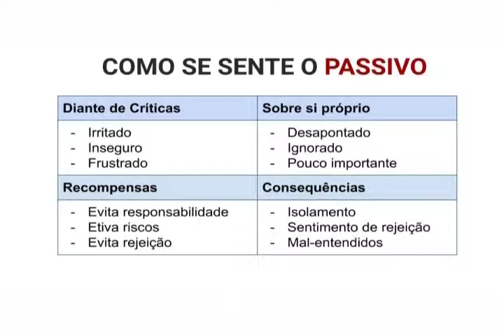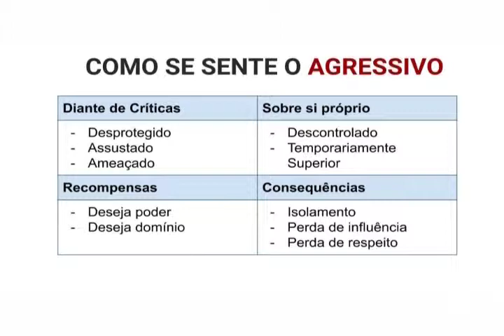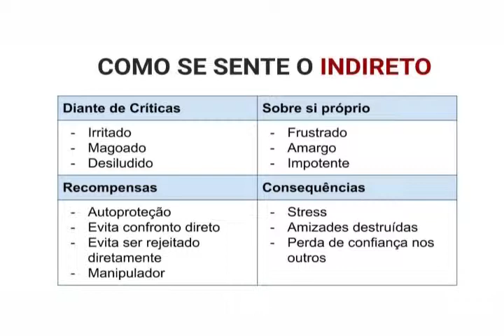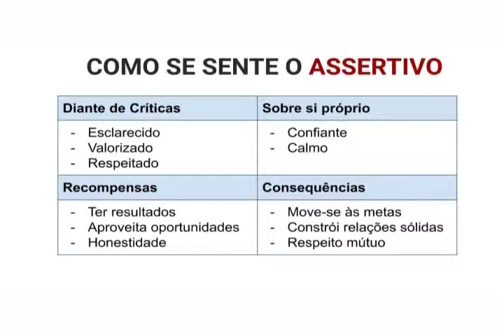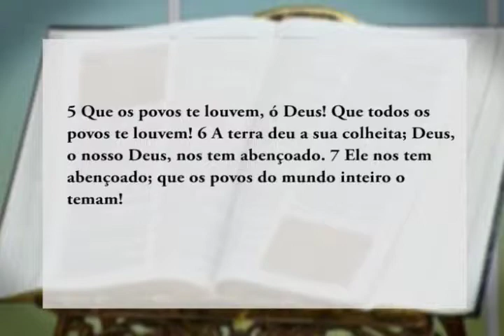Toque de Vida - LIDANDO COM CONFLITOS - 26/05/19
CONVIDADO:
Rev. Elmer Link - professor universitário e pastor e psicólogo

3° bloco com Pastor Maximiliano - leitura bíblica e momento de reflexão com Rev. Elmer Link  "JESUS CRISTO DIZ"